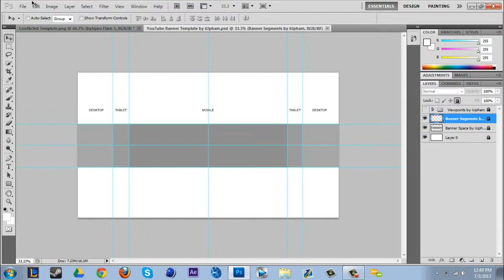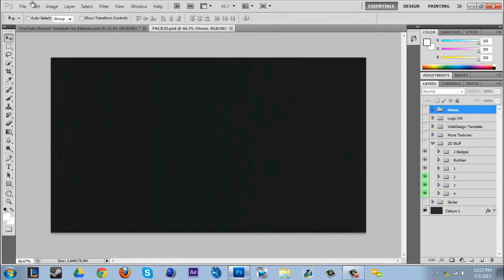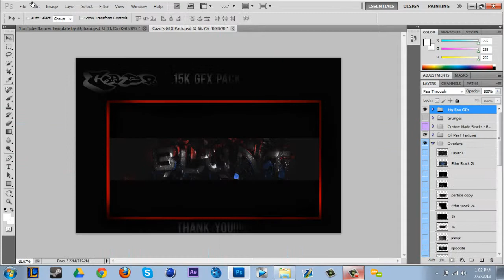Vital Conflicted Contest Entry by Omi ( READ DESC. )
Couldnt show C4D part of speedart because of lag and kept crashing so enjoy anyways.

Song:
Idealism - LTR